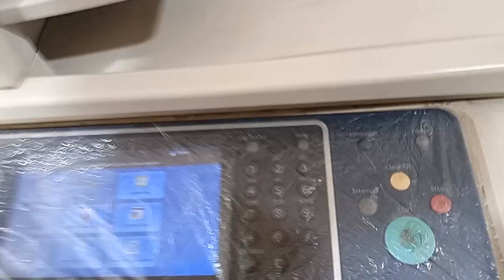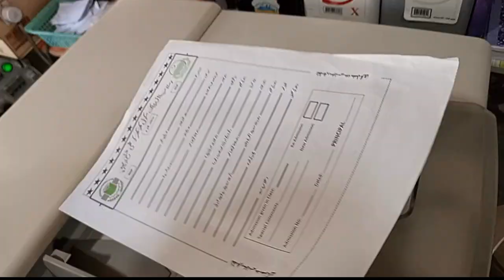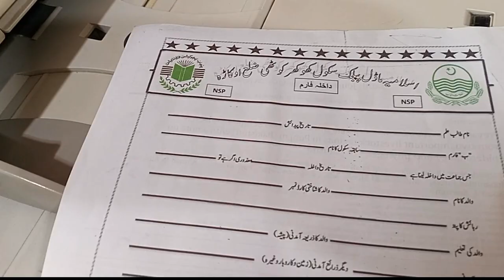How to Solve Print Line Problem in ADF(Document Feeder) Xerox 5855 Hindi/Urdu..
In This Video We Can Easily Solve Print line Problem in ADF Xerox 5855...

HOW TO SOLVE SENSOR PROBLEM IN XEROX 5755/5775/5855 Hindi/Urdu..